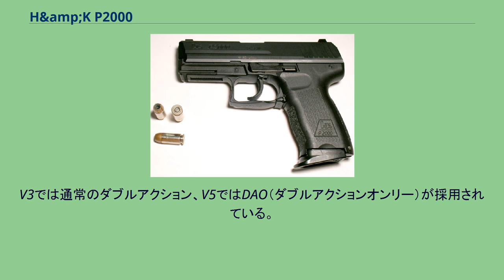H&amp;K P2000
H&K P2000は、ドイツの銃器メーカーであるH&K社が同社のH&K USPをベースとして開発した自動拳銃である。
H&K USP（正確にはUSP コンパクトのドイツ制式採用版のP10）の小型改良版として2001年に開発されたのがこのP2000である。
元々多くのバリエーションを持つUSPではあるが、女性警察官からグリップが太すぎるとの声が上がっていた。
そこで、同じくドイツの銃器メーカーであるカール・ワルサー社のP99の特徴であるバックストラップを交換可能とする事で、手の小さい女性でもグリップがフィットする設計になったのと同時に、左利きの射手に配慮し、操作系統も交換できるようになっている。
この特徴から、P2000は極力左右対称のデザインとなっている。
また、グロック17のセーフアクション、P99のクイックアクション機構と同様、撃針がダブルアクションとシングルアクションの中間にあり、双方の重さとストローク（長さ）で引き金を引く機構（LEM）を採用している。
弾薬は9x19mmパラベラム弾と.40S&W弾のほか、オプションで.357SIG弾を選択できる。
また、近年では日本の警察がP2000を装備している。
日本警察のP2000には専用のランヤードが付属し、弾薬は9mmパラベラム弾を使用している。
また、引き金を引く重さの違い、システムの相違からV1-V5（ヴァリアント）までのバリエーションが存在する。
V3では通常のダブルアクション、V5ではDAO（ダブルアクションオンリー）が採用されている。